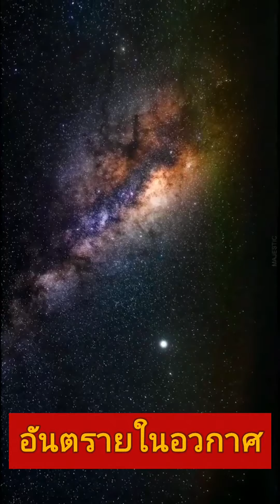Danger in space อันตรายในอวกาศ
อวกาศอันตราย Danger in space การเดินทางในอวกาศ ต้องใช้เวลาในการเดินทางนานมาก ย่อมเกิดปัญหามากมาย อาทิ สภาวะไร้แรงโน้มถ่วง, อุปกรณ์มีปัญหา,สภาวะทางจิต,ขยะอวกาศ,รังสีอันตราย,เชื้อราอวกาศ ซึ่งสิ่งต่างๆเหล่านี้ล้วนสร้างปัญหาให้กับมนุษย์อวกาศได้